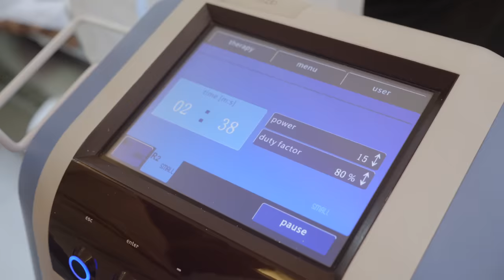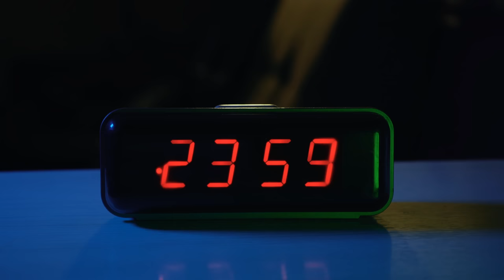My Story The Series | EP.1 [3/4]